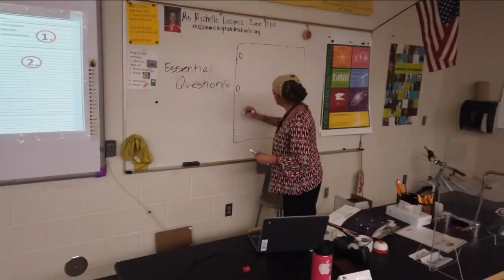Two weeks since Granger High went to all remote learning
It's been two weeks since Granger High went to all remote learning.